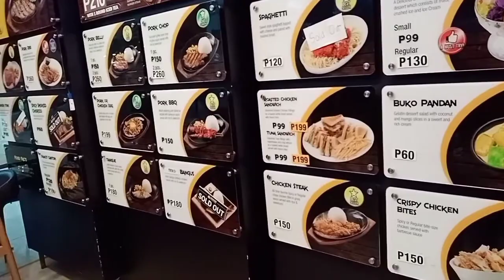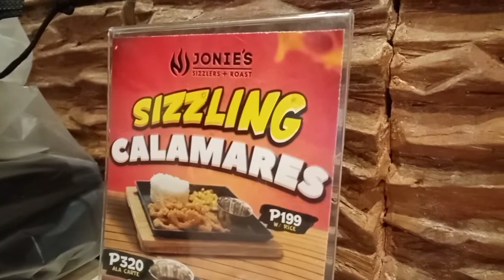Jonies Restaurant |food vlog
In this video waa random but i managed to vlogs this restaurant inside sm consolacion. We went there, nice bg place clean at masarap ang food.